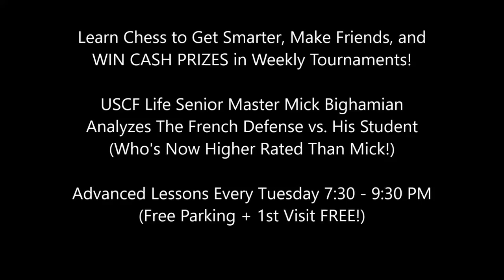French Defense vs. Mick's Student (Who's Now Higher Rated Than Mick!)